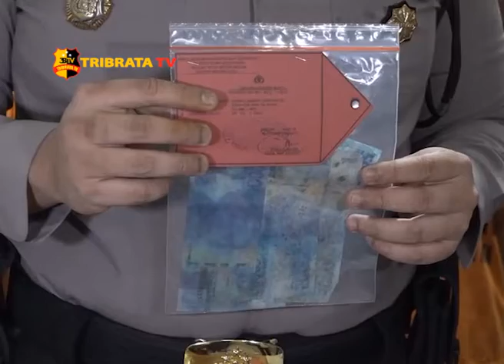POLISI CIDUK 3 REMAJA PENGEDAR UANG PALSU